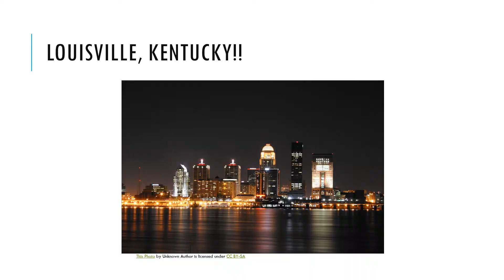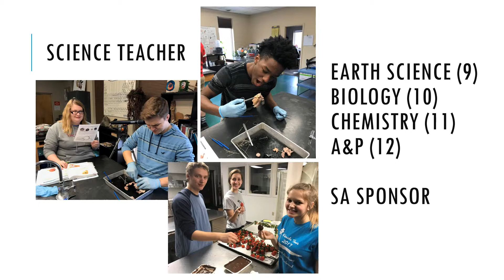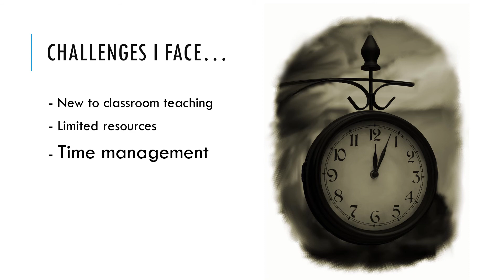Christen's Intro Video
Personal introduction for my methods class